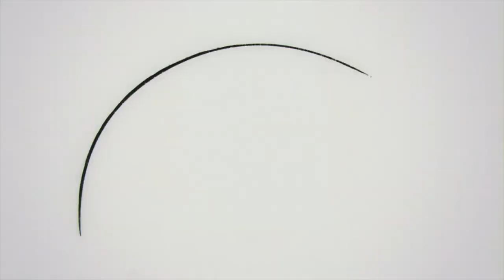Les meilleures publicités de mai 2022//TOP 5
MD Logistic, spécialiste de la gestion logistique de vos campagnes de communication, vous propose une sélection des meilleurs films publicitaires de mai.

Yves Saint Laurent Beauté X BETC
Agency Managers: Delphine de Canecaude, Fanny Fragu, Julia Schenck
Executive Creative Director: Florence Bellisson
Associative Creative Director: Fanny Buratto
Art Director: Julie Richard
Traffic Manager: Letizia Felici
Art Buyer: Isabelle Mocq
Creative Music Supervisor: Adam Ghoubali
TV Producer: Fabrice Brovelli
Production Company: PHANTASM
Director: Jessy Moussalem
Sound Company: GUM

Fondation des Hôpitaux X LA PAC
DIRECTORS - AB/CD/CD @ab_cd_cd
DOP - Melodie PREEL @melopreel
EXECUTIVE PRODUCER - Jérôme DENIS @flyingjed
LINE PRODUCER - Charles RAMARE @charlesestdanslapub
PRODUCTION COORDINATOR - Lucie GARDES

AIR FRANCE X Aura by Omnicom
Client Manager: Sylvie Tarbouriech
Agency Managers: Anne Vincent, Matthéo Pressmar
Executive Creative Directors: Benjamin Marchal et Faustin Claverie
Art Directors / Copywriters: Julia Deshayes, Lena Monceau
CEO \Else & Head of TV: Maxime Boiron
Creative Producer: Benoit Duchemin
Production: Excuse My French / Smuggler
Director: Brian Beletic
Executive Producer: Jérôme Rucki
Head of Production: Olivier Thaon
Post-production: Digital District
Post-producer: Carlota Xavier
Editor: Walter Mauriot
Music & Sound: \ELSE
Head of Sound & Music: Olivier Lefebvre
Music Supervision: Ferdinand Huet
Sound Director: Fanny Mithois
Sound Engineer: Matthieu Seignez
Coordination and VO: Mélanie Bourdet
Business Affairs: Marion Le Guluche
Title of the song: Les Moulins de mon coeur
Authors: Marilyn Bergman, Alan Bergman
Adapter: Eddy Marnay
Compositor: Michel Legrand
Performing Artists: Juliette Armanet, Corentin Kerdraon
Arranger: Julien Jaouen
Mix: Marlon B
Mastering: Alex Gopher
Editor / Label: Romance Musique.

LEGO X Grey Group Dubai • Grey Group Singapore
Executive Creative Director, Dubai: Pablo Maldonado
Executive Creative Director, Singapore: Aaron Phua
Creative Director, Singapore: Rubin Fernando
Creative Director, Dubai: Odile Riachi
ACD/Art Director: Khaled Ibrahim
Group Account Director: Zeina Korek
Senior Account Executive: Aahant Singh
Freelance Producer: Christiane Khoury
Managing Director: Philippe Berthelot
Regional Head of Strategy: Shagorika Heryani
Strategic Planner: Nadim Basna

Film Company: Asteroide
Director: Caja Guedes and Jonas Sanson
Executive Producers: Guilherme Biglia and Giuliano Biondi
Account Manager: Samuel Gunn
DoP: Leo Silva
Production Manager: Ciça Braga
Post-Production Company: Bogotá
Color Grading: Lucas Kosinski

Audio Company: Vox Haus
Head Of Projects: Matheus de Moraes Gugelmim
Head Producer: Daniel Dalla Corte
Music Producer: Cassio Machado
SFX and Mix Producer: Ícaro Machado

WEETABIX X BBH LONDON
CCO: Alex Grieve
Executive Creative Director: Helen Rhodes
Deputy Executive Creative Director: Felipe Guimaraes
Copywriter: Grace Chambers
Art Director: Lucy Johnstone
Strategy Director: Fran Griffin
Business Lead: James Rice
Account Director: Caitlin Quigley
Agency Producer: Jemima Bowers
Media Agency: iProspect
Production Company: Stink
Director: Goldenwolf
Producer: Jenny King/Jeremy Smith
Post-Production Company: Goldenwolf/ETC/Unit
Audio Post-Production Company: String and Tins
Photographer: Jonathan Knowles